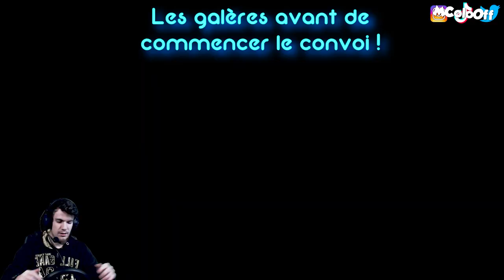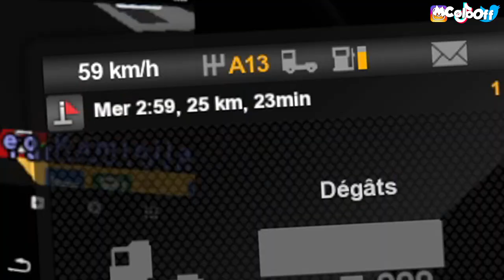MULTIJOUEUR avec les ABONNÉS sur EuroTruck Simulator 2 ! (Convoi SCS 1.42) + Giveaway Noël 🎁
↪ Pour Noël, j'ai décidé de vous proposer un giveaway qui m'a gentiment été accordé par la team Eneba (partenaire depuis bientôt 2 ans wtf ça passe trop vite).
   ↪ A gagner : 30€ à utiliser sur le site Eneba! (Donc, vous pouvez acheter ce que vous voulez sur la boutique, que ce soit jeu pc, cartes cadeaux, psn xbox etc. mais aussi du matériel d'occasion)

💥↪ Pour participer ! Commentez sous la vidéo, en plus de votre commentaire classique : "Je participe" en indiquant vos moyens de contacts pour que je puisse vous écrire si vous gagnez !

Tirage au sort : mercredi 22 décembre

🎥 Description Vidéo 🎥